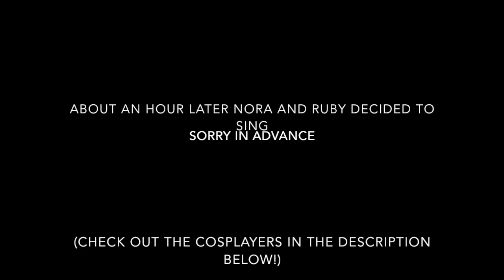RWBY Vol. 6 Vlog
FINALLY! We get to see the first of Volume 6! Be ready for a future possible spoiler podcast over it!